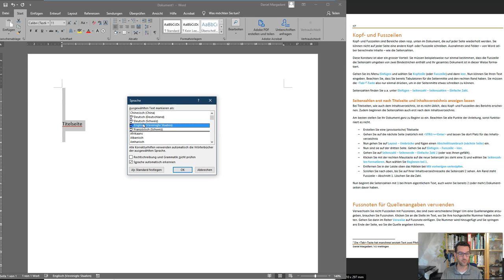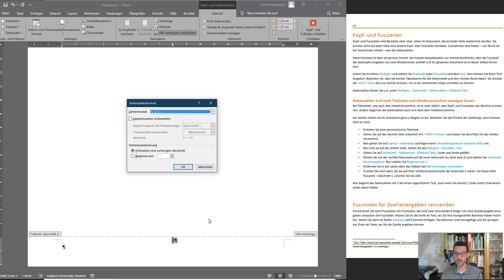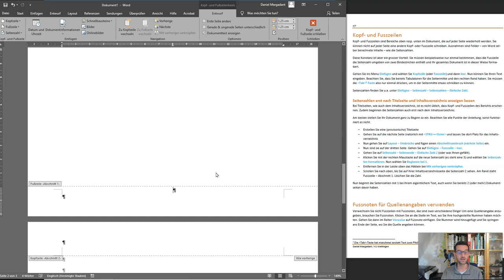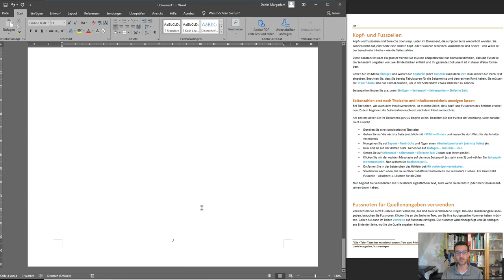Word - Seitenzahlen erst auf späteren Seiten anzeigen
Anleitung wie man Word dazu bringt, erst nach Titelseite, Abstract, Vorwort und Inhaltsverzeichnis mit der Seite 1 zu beginnen.